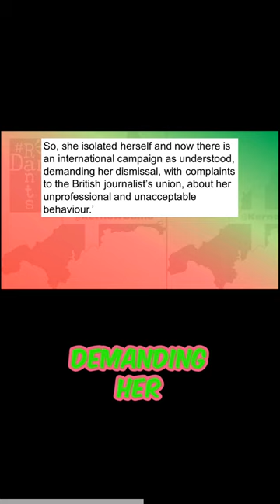Dr Barghouti's powerful response to Julia Hartley Brewer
Following the awful Talk TV interview by Julia Hartley Brewer there has been a lot of fallout, but here's Palestine's response...
Right, so that interview between Julia Hartley-Brewer and Palestinian MP Dr Mustafa Barghouti that I covered in a video yesterday has gone viral for all the right reasons, condemning it as one of thew worst examples of gutter journalism, of bias and even racism. The Palestinian politician couldn’t get a word in edgeways as the Talk TV host made it all about herself and showed nothing but disdain for her guest. It was an extreme example of what so many in the media have done though. Every interview beginning with the words ‘do you condemn Hamas?’ When the atrocity being meted out by Israel in Gaza is so overwhelmingly disproportionate it is insulting. Western mainstream media have been horrendous in their pro Israel leanings, but so awful was this particular interview, so blatant and foul in how it was conducted, what was asked and the attitude to the responses given, that the Palestinian response to it, following on of course from everything we’ve said on the matter, well I reckon it might come as a surprise!
Right, so that Julia Hartley-Brewer interview has been heard around the world now, shocking and appalling pretty much everyone who watched it. It was so bad news articles have literally been written about such as in Middle East Eye which has covered demands for an OFCOM probe into it. For the record OFCOM have stated that any program which prompts more than 50 complaints gets included in their weekly complaints bulletin, published each Wednesday, which includes the actual number of complaints made, so if you haven’t done so and plan to, get on with making that complaint and make OFCOM blush! Even mainstream media have covered this, from The Mirror, to the Metro and Huffington Post.
Naturally plenty of people on social media have weighed in with their opinions too, literally millions of people have watched clips of Hartley-Brewer screaming at Palestinian MP Dr Mustafa Barghouti, there are so many comments you don’t have to look very far to find them, but this video isn’t about their comments, it’s about the response from the Palestinians themselves to that interview and who better placed to comment on it, than Dr Barghouti himself? He was on the receiving end of it after all!
Asked by a reporter in Ramallah in the West Bank yesterday for his response to the interview – yes, even in the West Bank Hatey-Spewer’s conduct has made the news right now, even with everything else they are currently dealing with, Dr Barghouti said:
‘This interview has essentially revealed the bias persisting since the beginning of the aggression on Gaza and perhaps for years – the strong Western media bias towards the Israel narrative.
This interview exploded because we succeeded in presenting the strength of the Palestinian narrative and the painful truth that cannot be ignored or erased.
This stems from the power of the Palestinian cause’s justice which alarmed her remarkably.